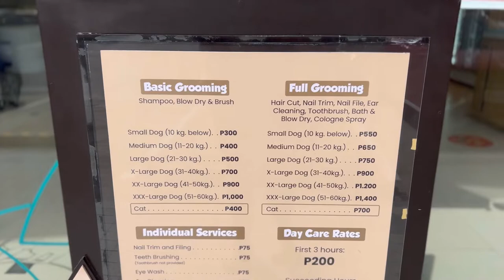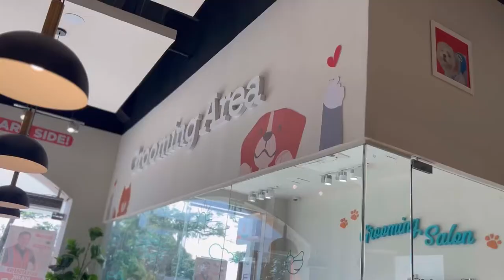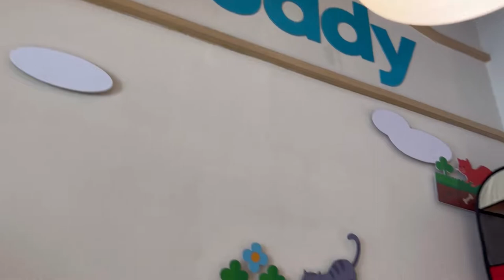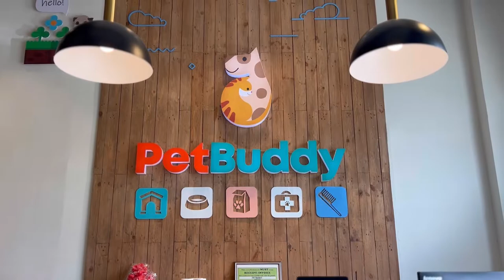MY DOG'S FIRST GROOMING SESSION AT PETBUDDY SOMO 🐶 | ZOEY (SHIH TZU) 🤍